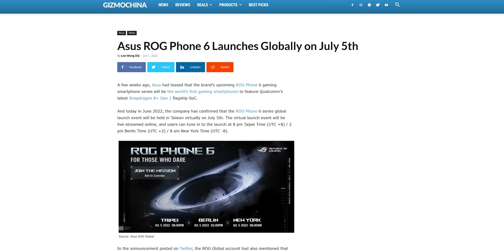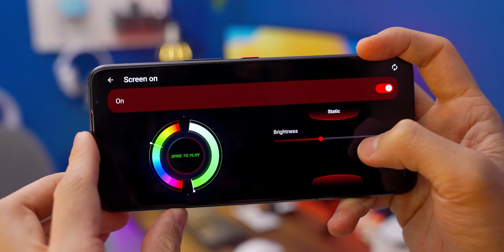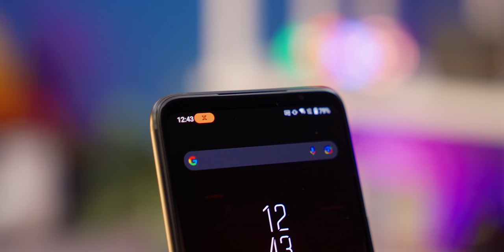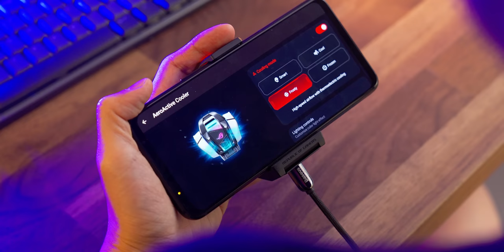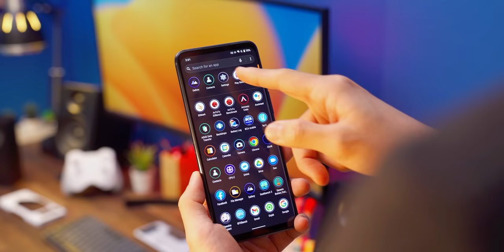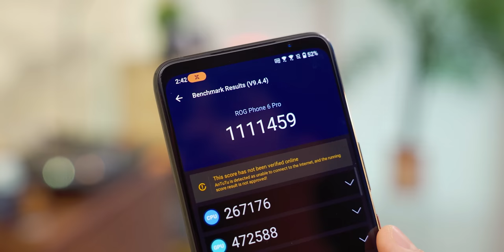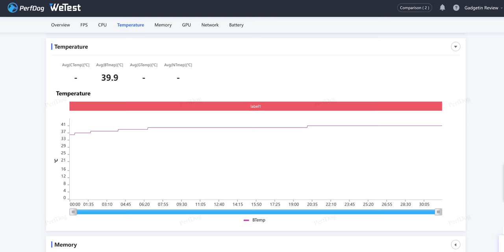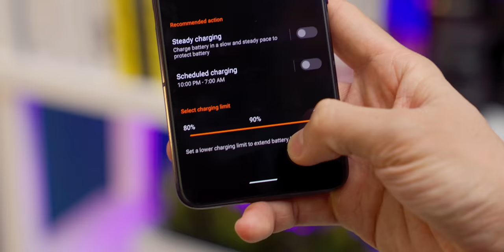Ada yg berani lawan? - Review RoG Phone 6 Indonesia!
Monster mah bebas.

Klik link di atas, terus kasih tau kalau anda tau PerfDog dari GadgetIn biar bisa dapet diskon 20% :)